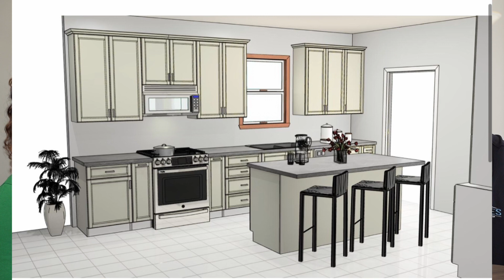The Ins and Outs of Home Renovations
Tuesdays with Terica

Terica's guest this week is Lucas Croes with Croes Home Renovations.  Lucas will give us the ins and outs of home renovations, what are the most popular renovations/remodels and how to go about getting them done. We hope this week's discussion will be informative and a blessing to you.

Terica Talbert
Century 21 Blackwell & Co Realty